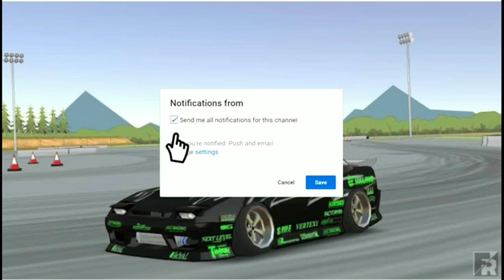New FR Legends Mod Terbaru 2021|| Versi 0.2.9||70MB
🚀Terdapat Pasword di video📌
🚀Offline 📌

📍Link download game di Pin komentar 📍

Fitur Game
Offline
Mod terbaru
Maps baru
Grafik HD
Unlimited money
Unclok semua mobil
Unclok semua maps/arena/track
New Versi
Unclok Multiplayer

 ➡Device:
 Xiaomi Redmi 8.
 Ram 4GB
 Rom 64GB
➡Device Edit Video🎥
 Kinemaster
➡Device Edit Thumbnail
 Pixelab
 Background Eraser

➡Request Game Komen aja di Komentar nanti saya akan cari guys 😄

Saya Sedang Ngejar Jam Tayang jangan skip²

√Jangan Dibiasakan Ngedislike jika tidak suka video saya , kosong kan aja like nya jika tidak suka, jangan dislike. 😊😁

fr. legends,